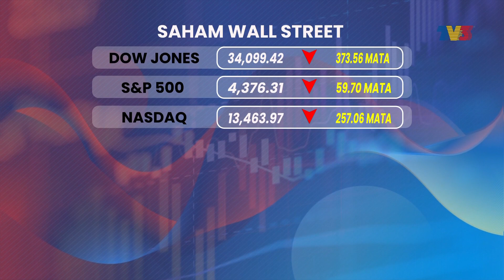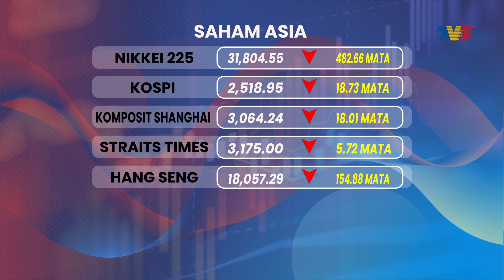SC Teroka Penubuhan Bursa Sosial Islam | Detik Niaga, 25 Ogos 2023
Detik Niaga siaran Jumaat, 25 Ogos 2023 bersama Saberi Abdul Malek.

1. SC Teroka Penubuhan Bursa Sosial Islam - 00:00
2. Pasaran Wall Street Ditutup Lemah - 01:01
3. Bursa Utama Asia Diniagakan Lemah - 01:36
4. Bursa Malaysia Dibuka Rendah - 02:10